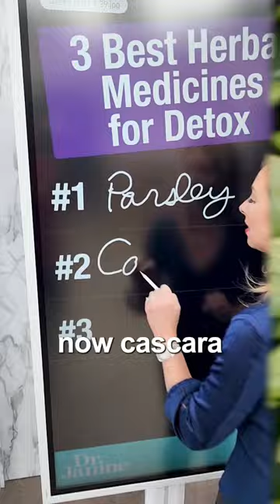3 Best Herbal Medicines for Detox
3 Best Herbal Medicines for Detox

Dr. Janine shares the three best herbal medicines for detox.  She talks about how parsley is great for detoxing the kidneys.  She looks at cascara sagrada as a gentle herbal medicine to detox the large intestine.  Lastly, Dr. Janine explains how burdock is very good for detoxing the blood and lungs.

J9CON230017